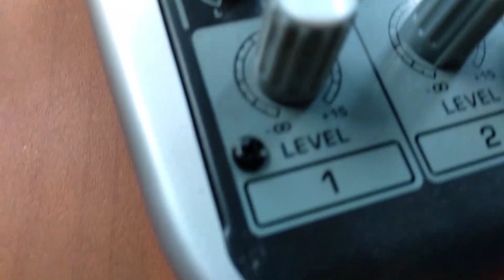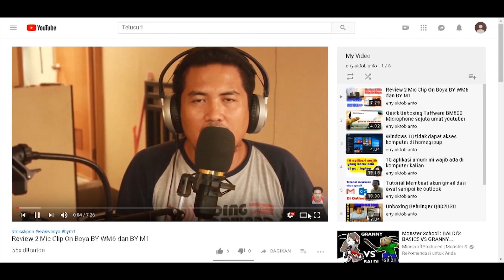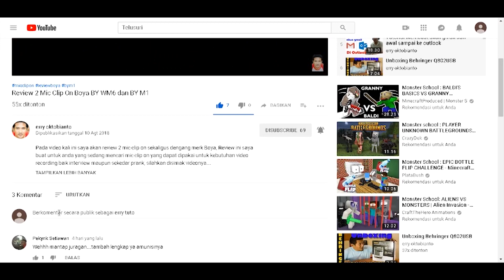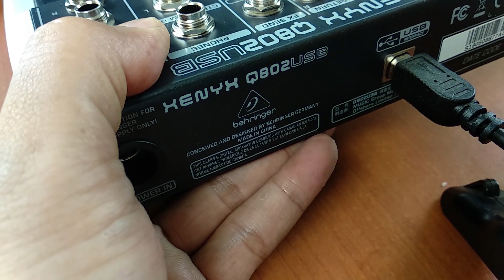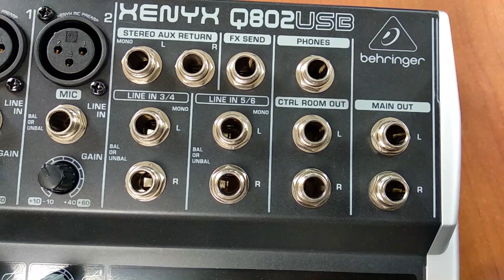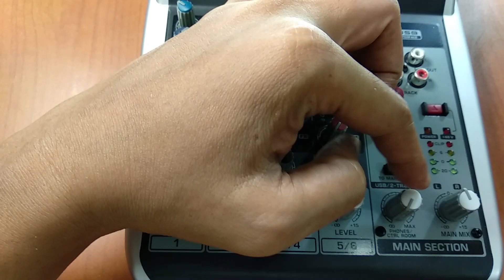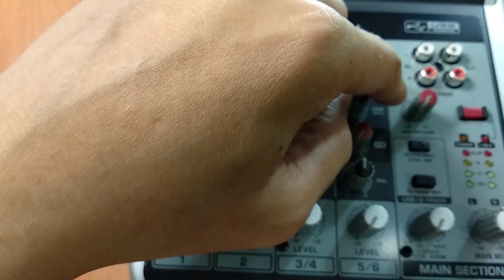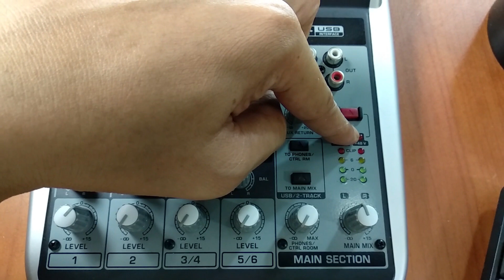Review Mixer Behringer Xenyx Q802USB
Jika Video saya membantu dan anda berniat untuk berdonasi bisa melalui link ini :

Jangan lupa untuk cek video saya yang lainnya...